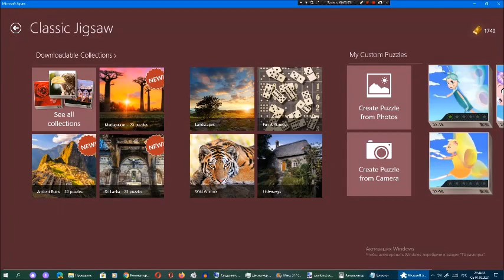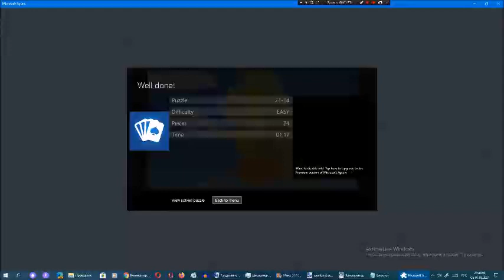Киберпазлы от Арсения Иванова. Глава 21. Часть 14